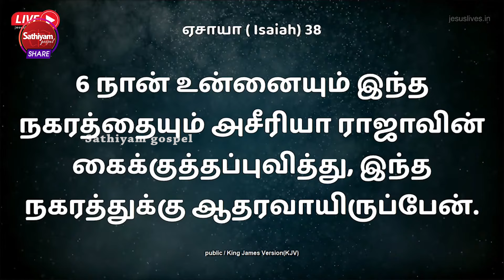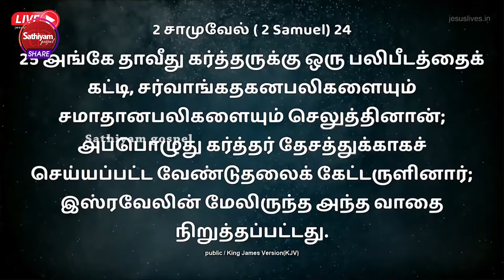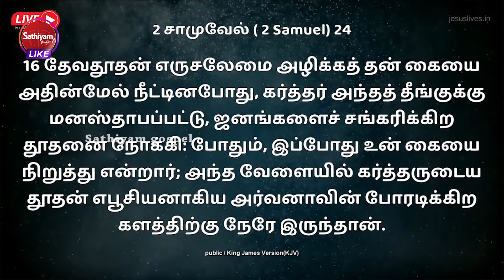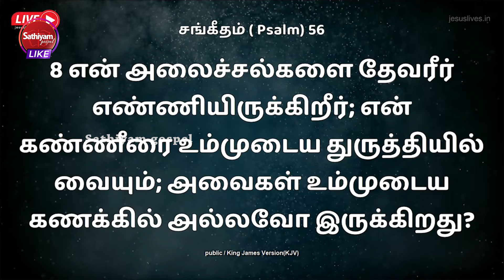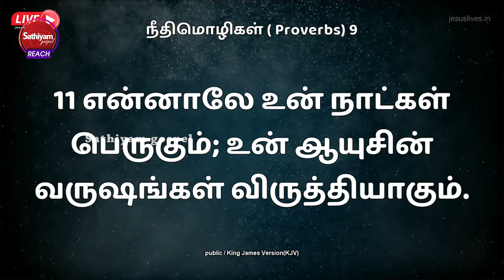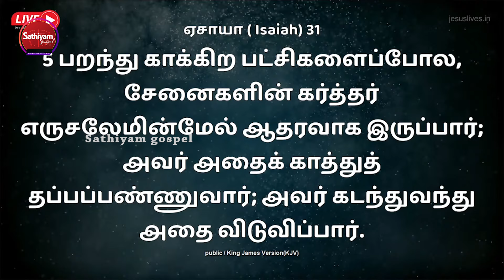உனக்கு ஆதரவாய் இருப்பேன் | Evg. T. Stephen | Sathiyamgospel | 21 Jun 22